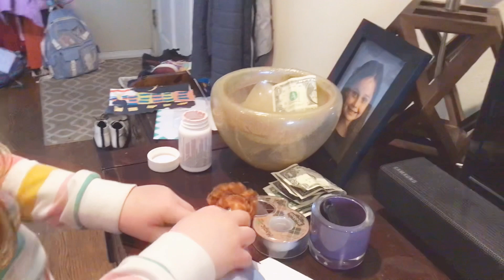Anna’s awake!(fixing her up)